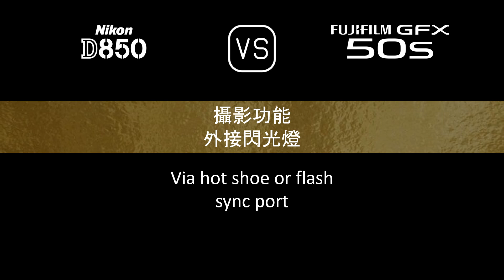Nikon D850 與 Fujifilm GFX 50S 的規格比較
本片是 Nikon D850 與 Fujifilm GFX 50S 的功能概述和規格比較 (comparison of specifications)，希望對您有所啟發。感謝您的支持。

00:24 推出
00:32 機身
00:41 影像感測器
01:05 影像
01:21 光學與對焦
01:50 屏幕
02:10 取景器
02:26 攝影功能
03:27 錄像功能
03:43 儲存
03:47 連接性
04:16 物理特性
04:36 雜項